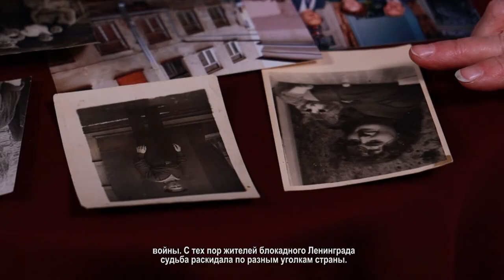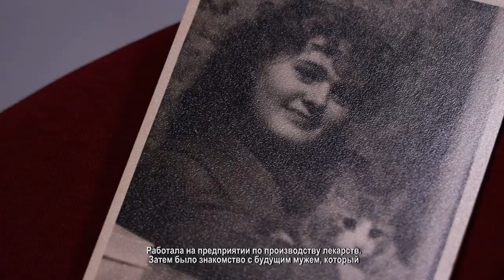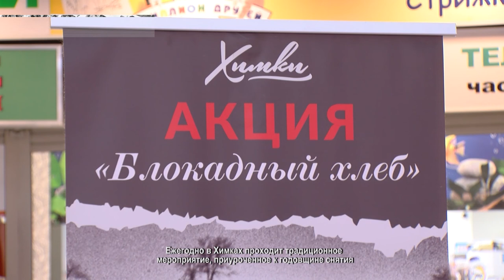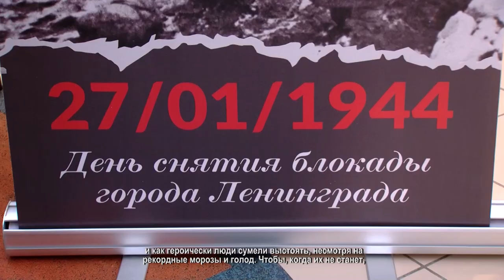Лица Химок: блокадница Лилия Зиновьева. 26.01.2021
Ровно 77 лет назад, 27 января Ленинград был полностью освобожден после восьмисот семидесяти двух дней блокады. Она унесла жизни от 500 тысяч до 1,5 миллионов человек, точную цифру потерь историки не могут назвать до сих пор.